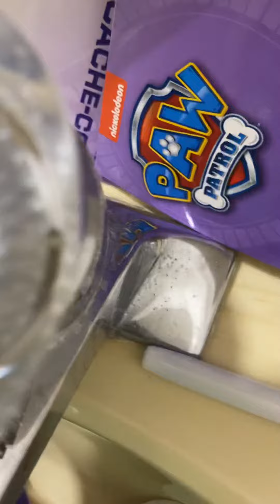Tintin International 2020 UHD WoW.Marty Ajouter un titre CONCOURS DE Sous-Titres.